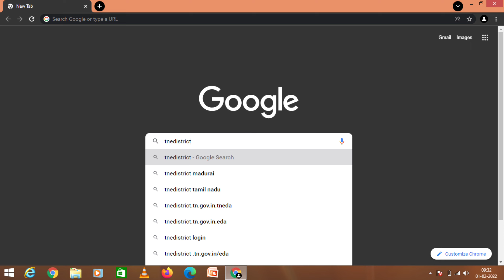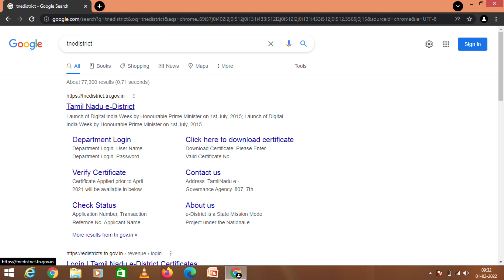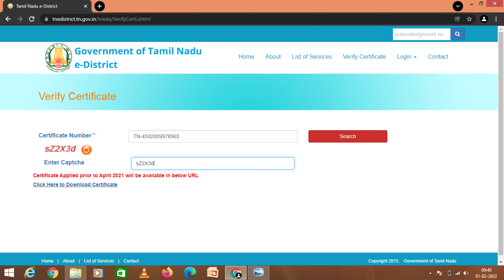இசேவைமையத்தில் பதிந்த அனைத்து certificateகளையும் போன் மற்றும் PC மூலம் 2நிமடத்தில் downloadசெய்யலாம்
This channel is for giving some facts and knowledge.

 This video is used to download esevai registration certificate within 2 minutes and this video help to check the status of certificate in Tamil.